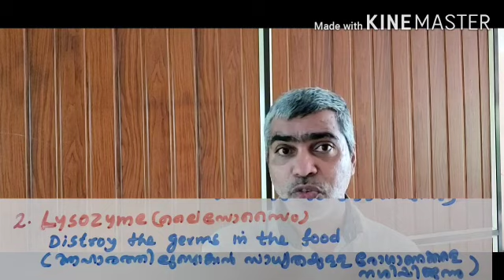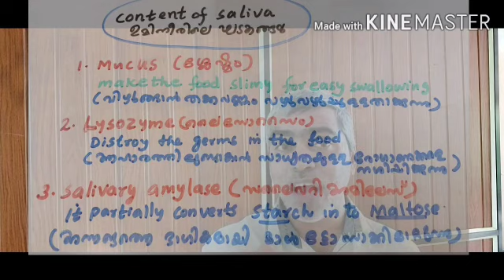Std 9 Biology Unit 2 period 2 a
Saliva and digestion